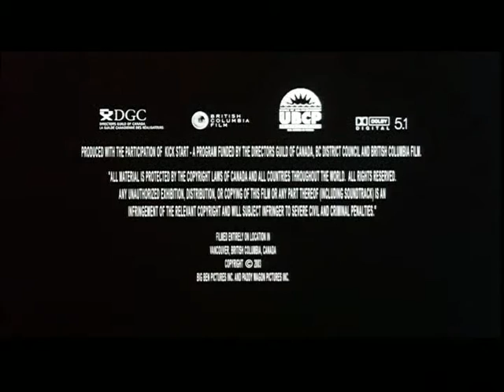The Big Charade Jesse McKeown 2003